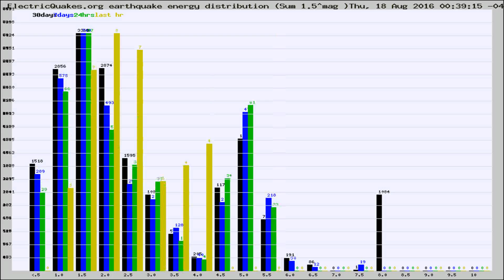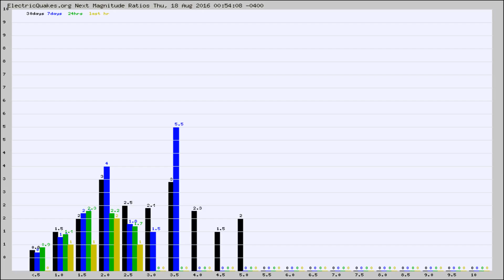Todays_Hourly_World_Earthquake_Statistics_from_ElectricQuakes.org_08-18-16+01:02:01